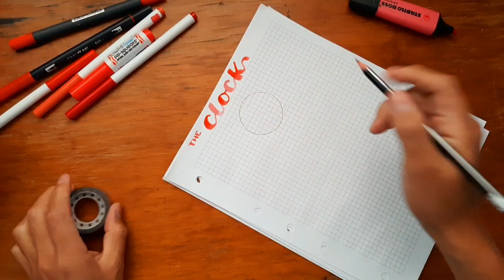COMO HACER UN APUNTE CON UN SOLO COLOR🤩 | LEOANRDO SNAUTICO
EN ESTE VIDEO LES TRAIGO UN PAUNTE CON U SOLO COLOR QUE POR LO REGULAR NO UTILIZAMOS, ASÍ QUE DECIDI HACERLO PARA QUE VEAN COMO SE VE UN APUTNE CON ESTE COLOR

Si llegaste hasta aquí abajo solo quiero decirte que ¡te quiero mucho y muchas gracias por tu apoyo!